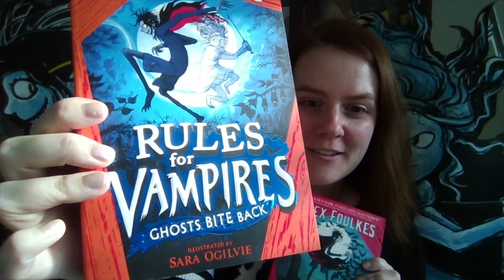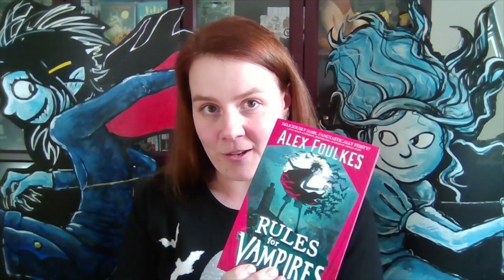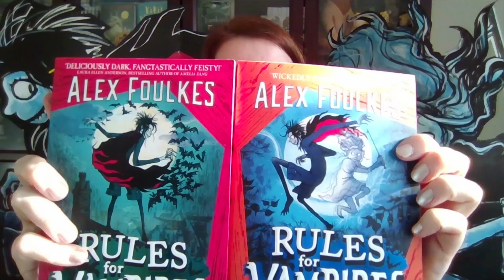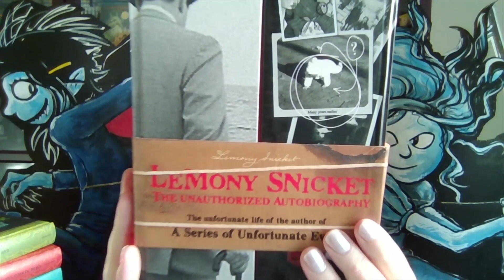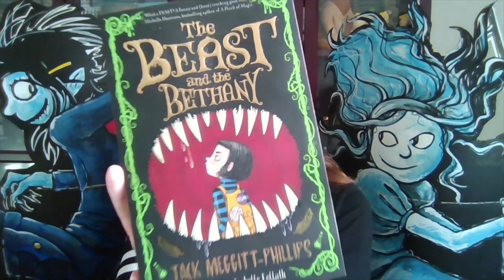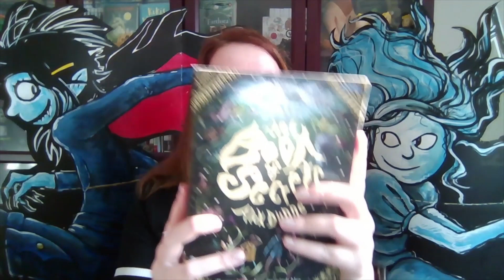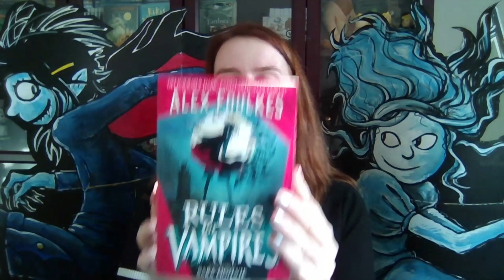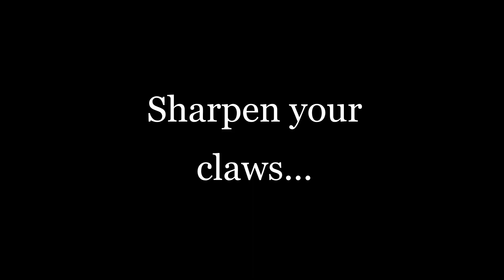World Book Day 2023 - Author Alex Foulkes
Hello!

My name is Alex Foulkes (that's Foulkes with an 'OW' sound, as though something has just bitten you!) I am a children's author from Stoke-on-Trent, in the Midlands, UK.

In this video, I'll be talking about my reading plans for WBD 2023.

A HUGE THANK YOU to Mike at Waterstones Stafford for these amazing Leo and Minna standees!

My debut novel 🦇 RULES FOR VAMPIRES 🦇 is out now from Simon & Schuster! Suitable for ages 9-999, it features words by me and illustrations by eerie artist Sara Ogilvie. The sequel, 👻 RULES FOR VAMPIRES: GHOSTS BITE BACK 👻 is also out there in the world. All info is below!

Where to find Alex:

🦇 Website 🦇 - Check this out for my school, library and bookshop visit info! I also have a free reading companion guide to Rules for Vampires and loads of extra activities for you to enjoy.